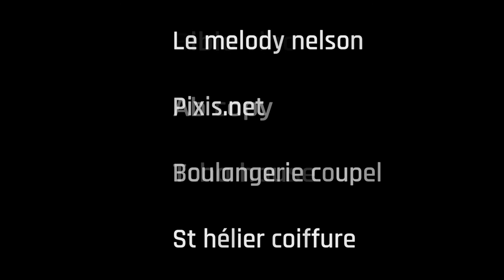WELCOME TO THE ... VILLAGE METRANGE !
A l'occasion du festival Court Métrange, certains commerçants de la ville de Rennes jouent le jeu du fantastique !

LE VILLAGE MÉTRANGE
Du lundi 16 au samedi 21 octobre 2017.

Les commerçants de la rue SaintHélier,
l’avenue  Janvier et du centre de Rennes créent et commercialisent des produits en lien avec
l’univers proposé par Court Métrange, pour une semaine aux ambiances surprenantes ! Cette année,
c’est  plus de  30  commerçants  qui  participent  à  cette  opération. Liste  des  commerçants  et  offres  à
découvrir sur le site et dans le programme de Court Métrange.